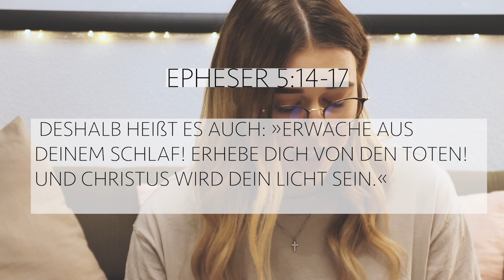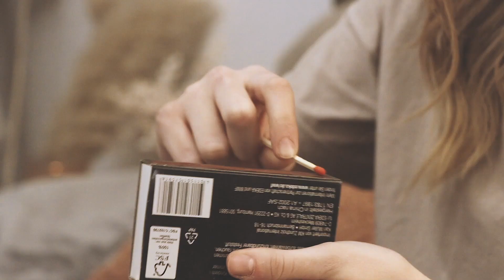BIBELVERS | WAKE UP | 15.03.2021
Y O U T H | The call of Jesus | insta: @thecallofjesus
Sprecherin : Jennifer Morenez  insta: @jennifer_morenez
Videoaufnahmen und Videobearbeitung : Dzuljeta Bozko insta: @dzudzu__